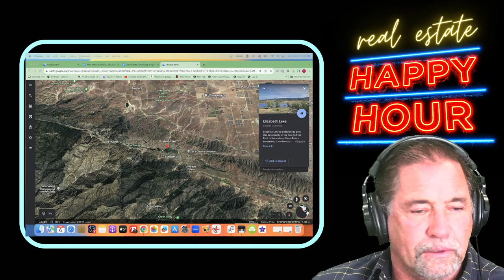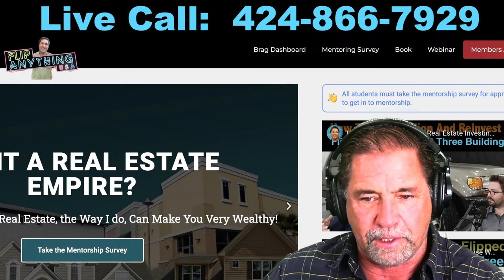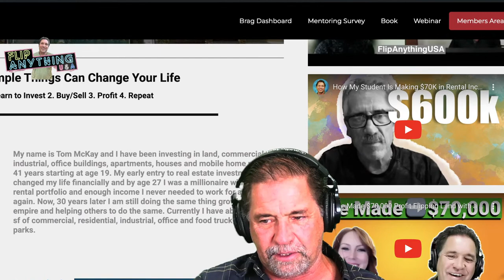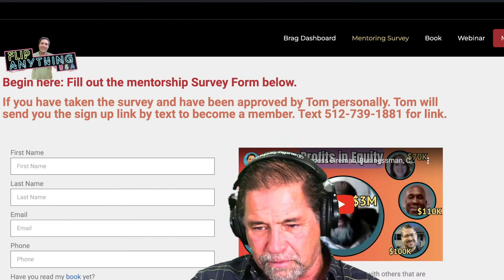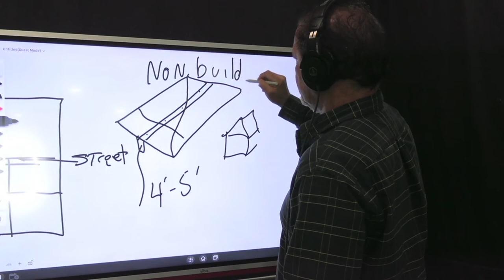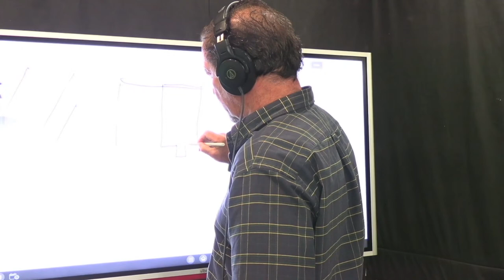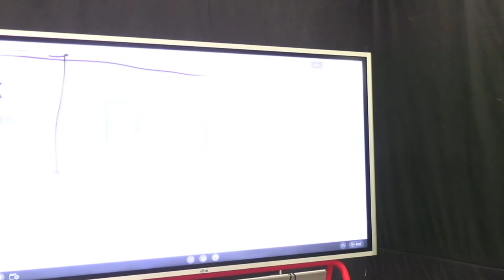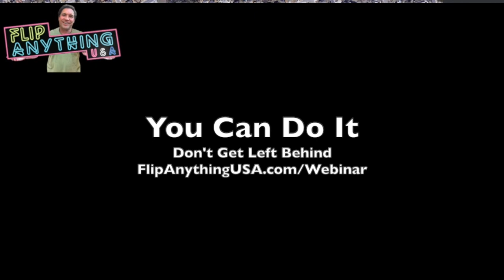How To Invest In Land | Ask Tom Live Call In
FlipAnything Real Estate Investment
You want to make money in real estate? Start with a mentor with decades of experience.  Don't get played by a fake guru find a legitimate investor that is accessible to you. Don't waste time if you have money to invest. Get skills and get in to my mentorship! Take the survey below.

1️⃣ Take my free mentorship survey I will personally review let you know what I would do.

(start reading sample free)

3️⃣ New! Free Webinar & EBook Sample

All reaction and review videos are my opinions based on my experiences.

What You Will Discover Below :
🏡Real Estate Investing Training
🤵Real Estate Sales Negotiating Strategies
💰Money Talk By Tom
🧰Videos on Toms Property Management, Rental Renovations, Wealth Building/Protection.

Start with the Book and The Mentorship to short cut you to success and avoid the pitfalls and mistakes new investors make. Fastest way to success below:

Every Mentorship member program INCLUDEs:
✔️Private Livestreams with Tom via Zoom.
✔️Thoughtful Analysis in members only Zoom .
✔️Private Chats & Content/Question Submission to Tom.
✔️Access to hundreds of hours of live classes
✔️Special lesson videos on Tom's current purchases and sales
✔️Exclusive video content created by Tom
✔️Toms purchase contracts.

📱Got A Question On Tom's Mentorship?

🏚I like PropStream!

⛔️Flip Anything ®
⛔️FlipAnything USA ®